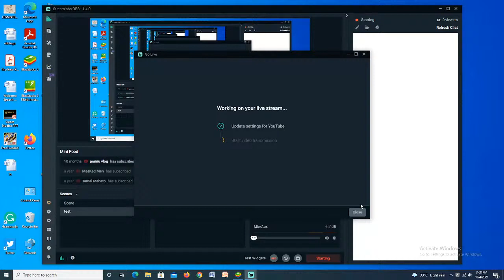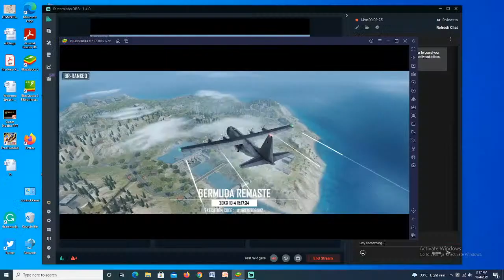LETS HAVE SOME FUN FREE FIRE